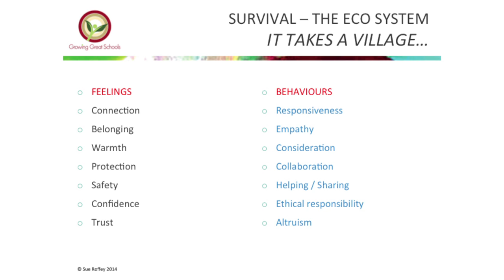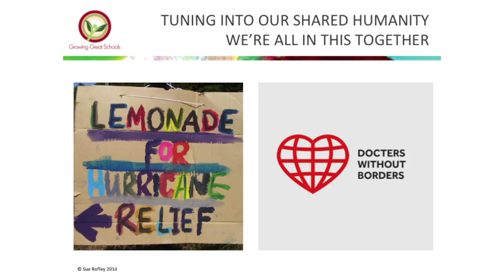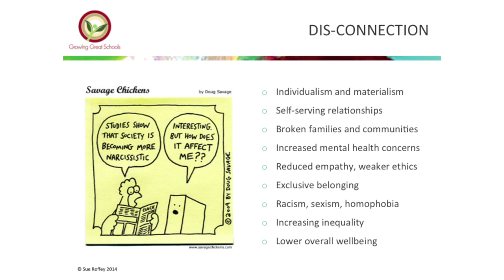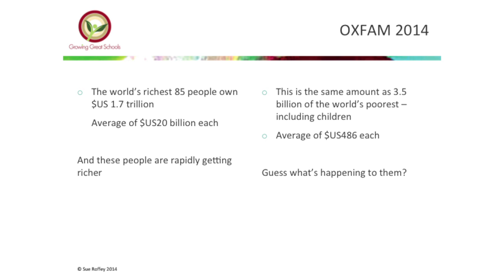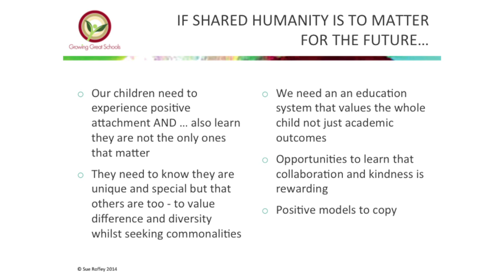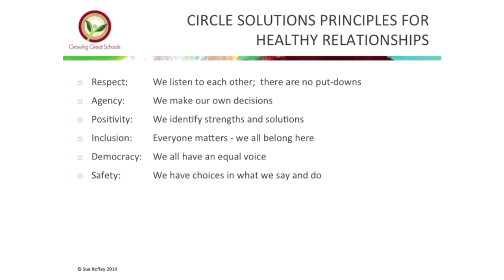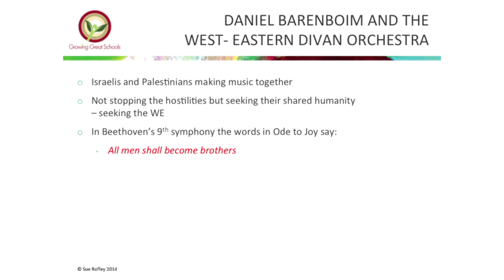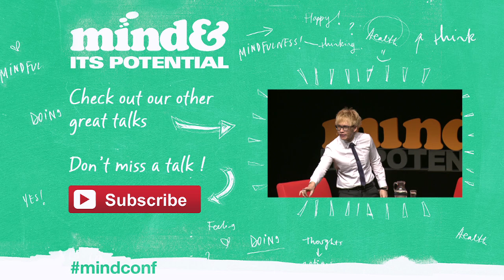Wellbeing begins with ‘we’ not ‘me’ with Sue Roffey at Mind & Its Potential 2014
Human beings are hardwired to connect with each other - but so often in our society the ego system (what is good for me) takes over from the eco-system (what is good for us.) All the evidence points to the fact that much of our wellbeing lies within the health of our relationships, at home, at work and at play. Good relationships can make the world spin more comfortably and a bad one can bring us down like a ton of bricks. So what can we do to ensure that our kids stay positively connected - especially those who are vulnerable - and how can we all tune into maintaining our empathy and sense of shared humanity?

Associate Professor Sue Roffey, author, leading educator and founder of Wellbeing Australia